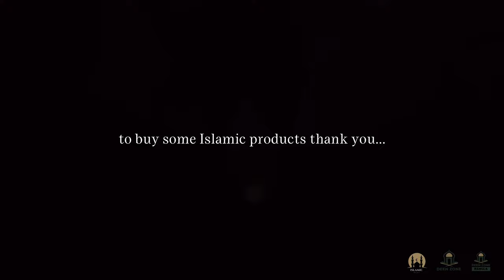YOUR TONGUE - LECTURE BY MUFTI MENK